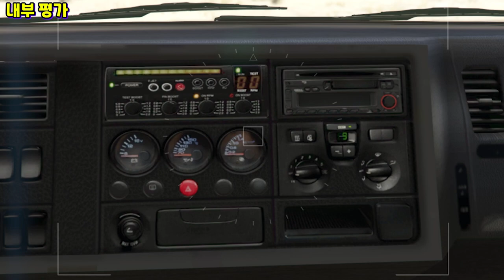GTA5 흔한 캠핑카 "브루트 캠퍼 리뷰"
GTA5 브루트 캠퍼 리뷰